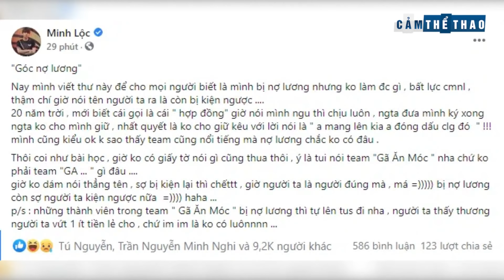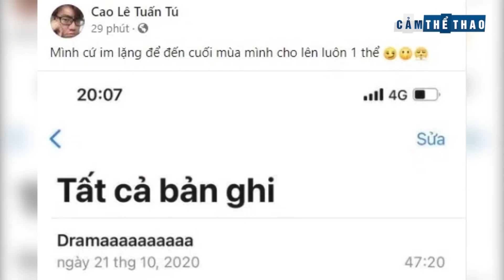Bản tin Thể Thao #50| Tyson phản bác tuyên bố vĩ đại của Mayweather, Zeros bị phạt, SBTC bị vạ lây